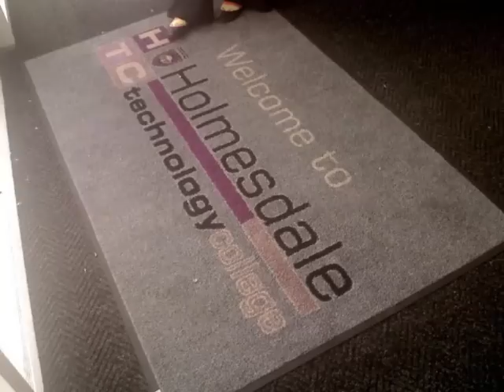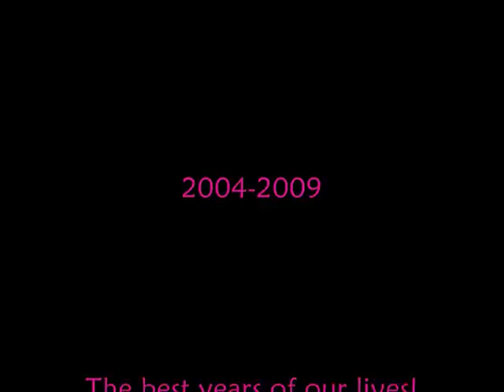Holmesdale 2004-2009 Prom video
The video for our limo. 25th June 2009, amazing night.